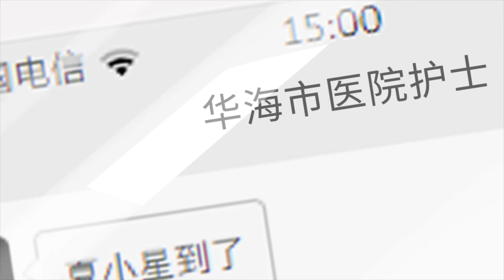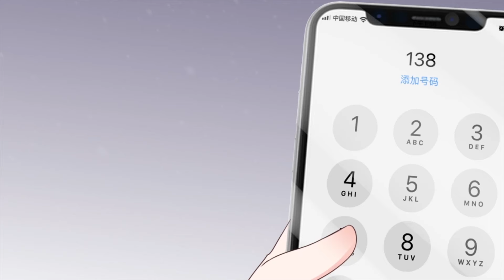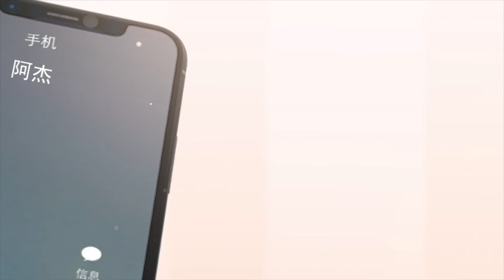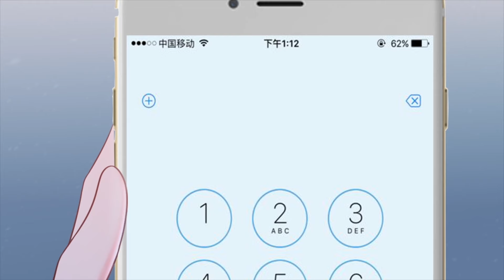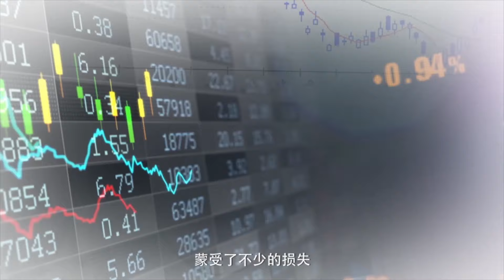总裁犯错被小娇妻赶出房间，夜晚却放肆偷吻抚摸熟睡娇妻，一夜索爱无度！💘